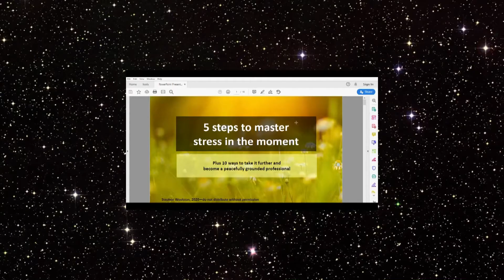How to Have a Growth Mindset at Work — in Five Steps!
Watch this if you want to understand what a GROWTH MINDSET is and how to have a Growth Mindset at work and in your life.

In this video, I will explain:

✅ What a Growth Mindset is.
✅ What a Fixed Mindset is.
✅ How to recognise cues of Growth and Fixed Mindset
✅ Five steps to grow your Growth Mindset!